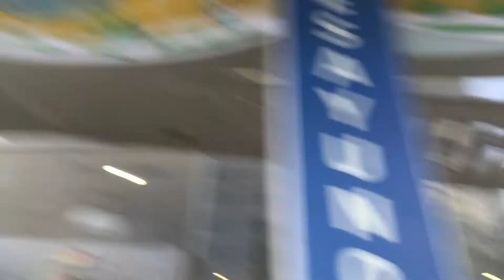NOS SUBIMOS A PEDIR DINERO A LOS CAMIONES 😳😳👍🏻 // Omar Hernández Ft: Kcrow(el Manuel xd)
Este video es de hace tiempo,nunca lo subí porque estaba largo y pues como ya saben deje YouTube un tiempo,entonces hoy se los subo porque es una muestra de talento de mi amigo y una gran experiencia que viví junto q el,espero les guste ✌🏻

Nos vemos en el próximo video mis niños 🥰